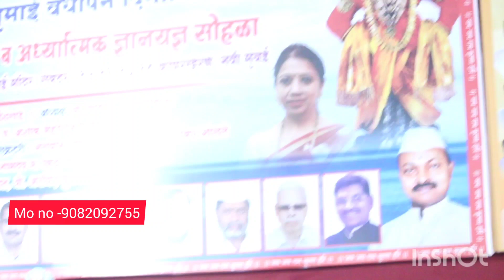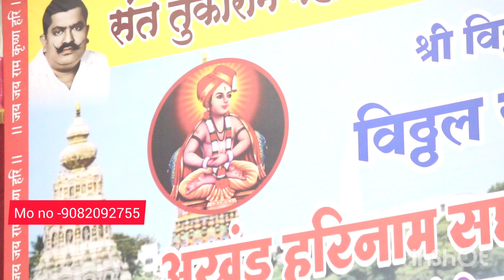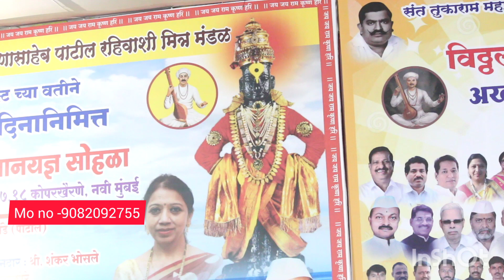संपूर्ण हरिपाठ | महिला मंडळ स्पेशल कोपरखैरने | आयोजक -सौ भारती ताई पाटिल,नगरसेविका.दिनेश-9082092755.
*अशा व्हिडिओ पाहण्यासाठी आपला चॅनल सबस्क्राईब करा व या व्हिडिओला लाईक करा म्हणजे नवनवीन व्हिडिओ दररोज पाहता येतील..🙏*

*कीर्तनाच्या आयोजनासाठी गुरुवर्य सांप्रदाय भारती एकनाथ महाराज वाडीकर तथा दिनेश दादा वाडीकरयांना पुढे दिलेल्या नंबर वर संपर्क करू  शकता :-९०८२०९२७५५*